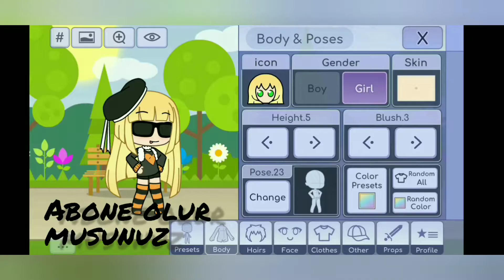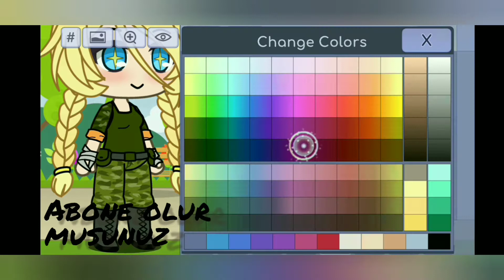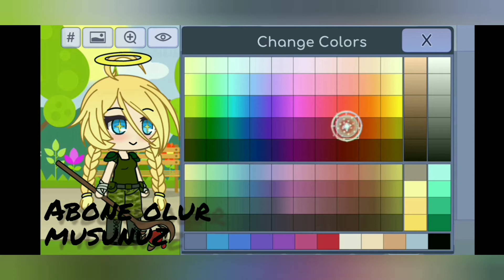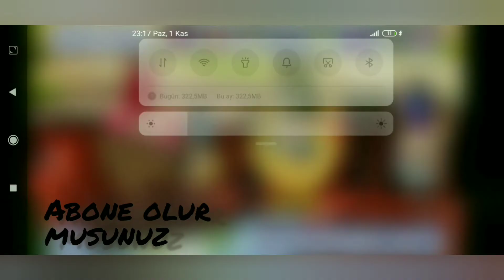Kim bu yeni kızz ??? 🤔🧐🤨